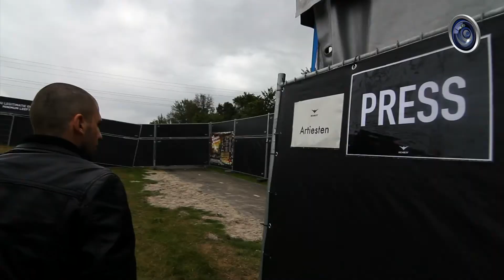Dimitri Vegas & Like Mike at Dirty Dutch festival 2010 | DJ tour video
This is a DJ tour video we made for Dimitri Vegas & Like Mike when they played at Dirty Dutch festival 2010.

Video production by Kemmer Media Group